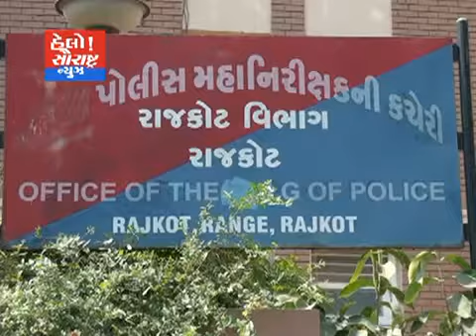દ્વારકા જિલ્લા માંથી ડ્રગ્સ બનાવાનું કેમિકલ સાથે આરોપી ઝડપાયા પોલીસ તાપસ શરુ